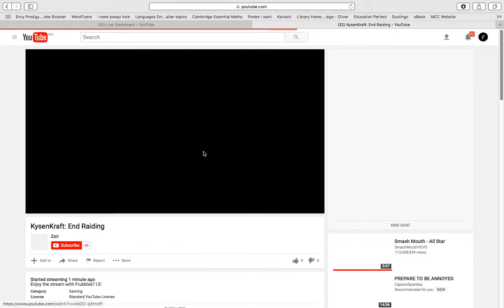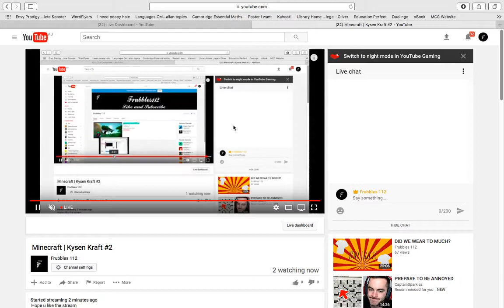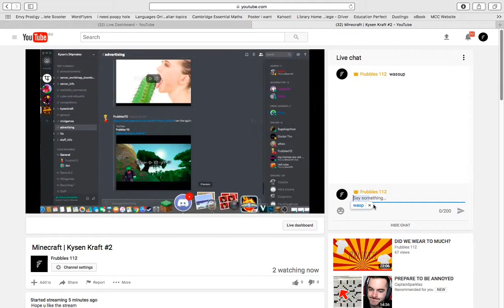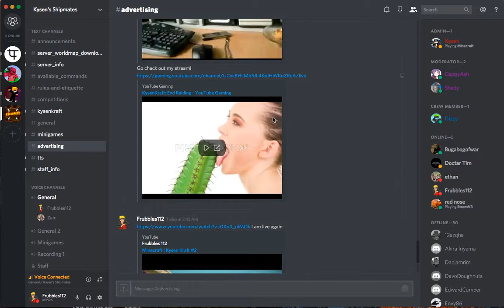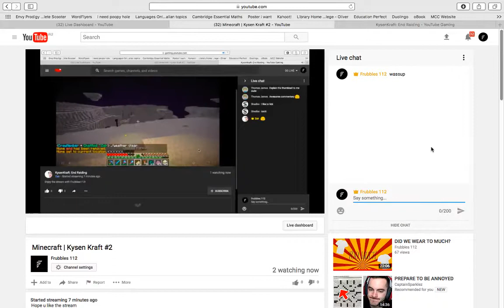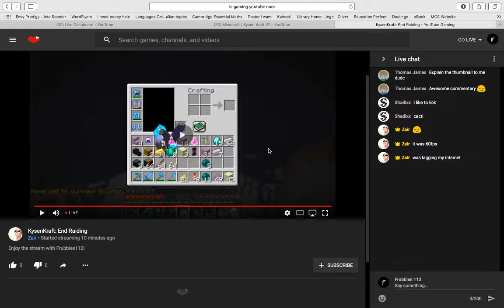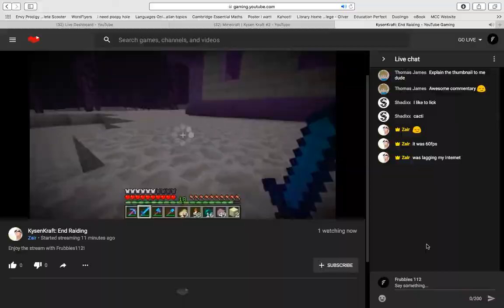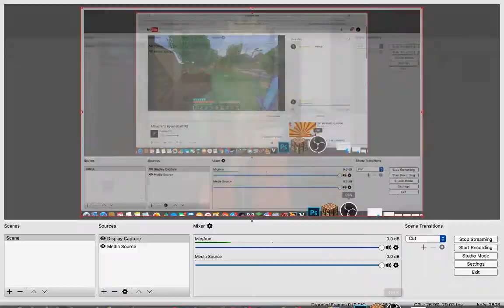Minecraft | Kysen Kraft #2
Hope u like the stream